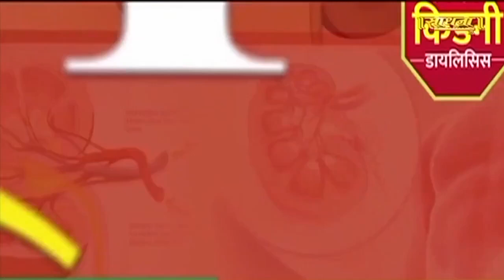तेजी से बढ़ रहा है कर्मा आयुर्वेदा का चमत्कारी किडनी इलाज | Dr Puneet | Sadhna TV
Thanks.